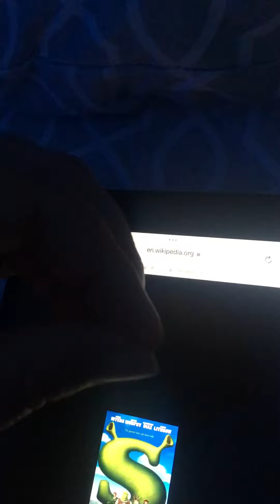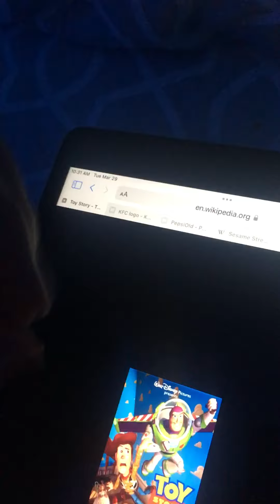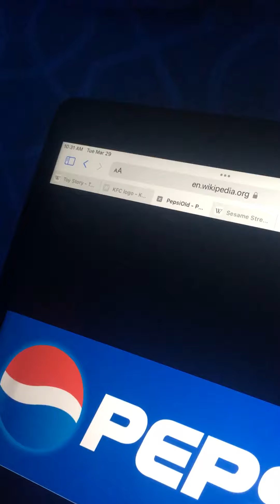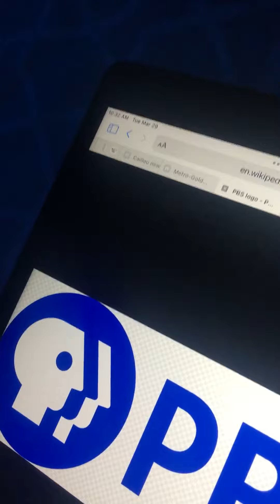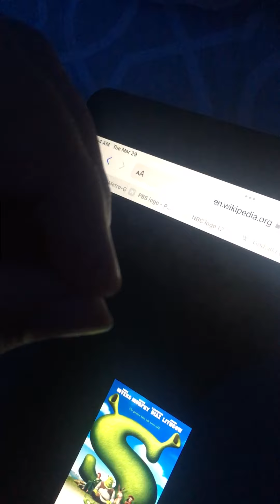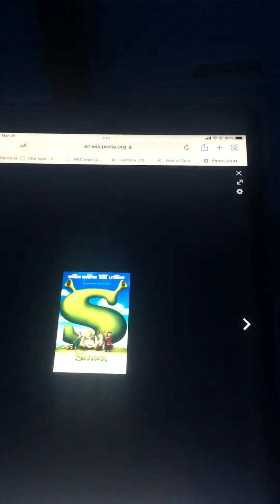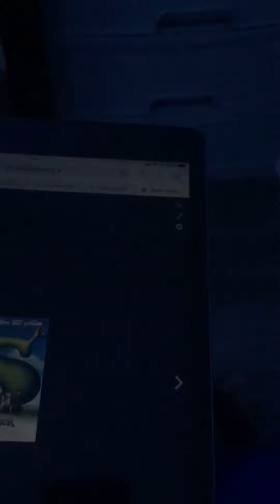Shrek Gets in Dead Meat